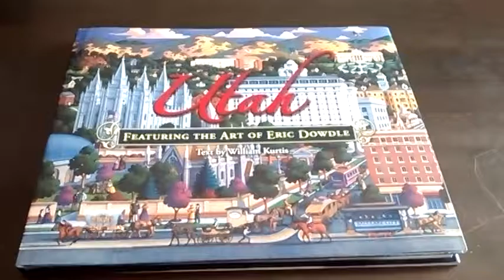Saving money by shopping sales at Seagull Book and Tape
How to get good quality booms on a budget.